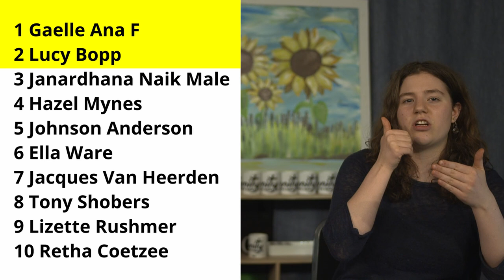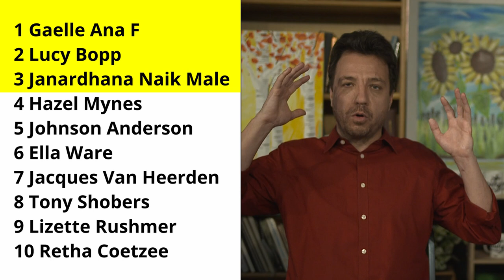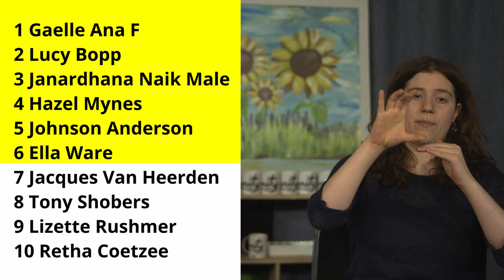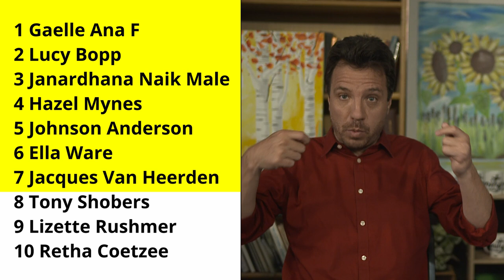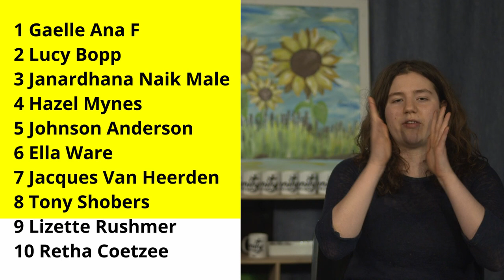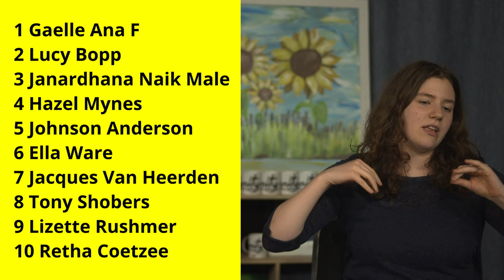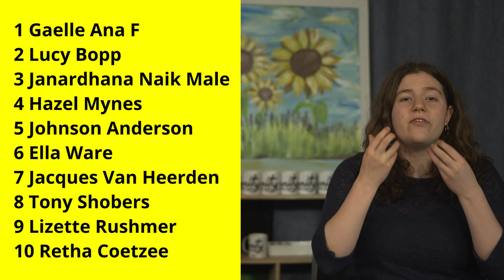Prophetic Ministry on 29 October 2024